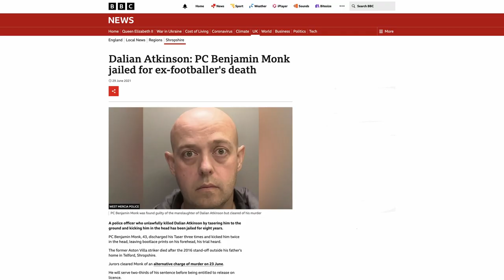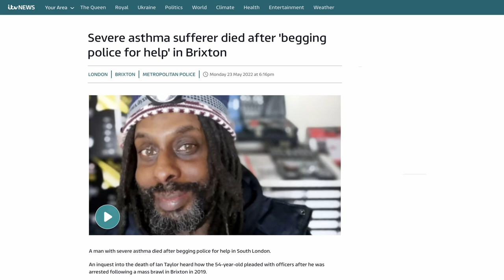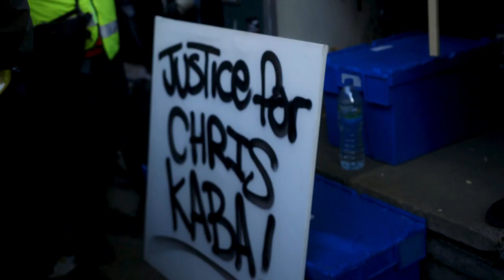Chris Kaba protest at New Scotland Yard demands Justice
On the 5th September 2022, Chris Kaba, a 24 year old unarmed black man, was shot dead by the police - the 1,833rd person to died following police contact, or in police custody, in England and Wales since 1990. In that time, only one police officer has been convicted - and even then, only of manslaughter, not murder.

So yet another grieving family has to organise a demo demanding justice - a huge demo outside New Scotland Yard following on from another huge demo the previous weekend. Get involved in the campaign at justiceforchriskaba.org, and let's have a huge turn out for the United Familes and Friends Campaign annual march to remember all those murdered by the police - Saturday October 29, 12 noon, from Trafalgar Square to Downing Street.